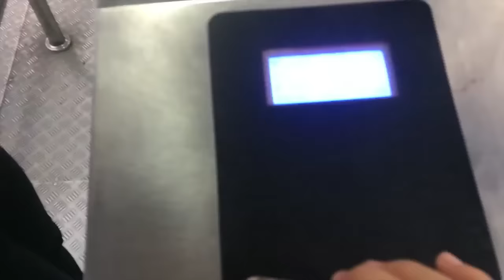#11 Vlog Jadi Nyamuk BellaDifa di (Busway)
hubungan apa yang terjerat dalam mereka berdua?
ig : @difaryansyah & @bellagap & @vhiendysip

Forum Line : @tjc5475u